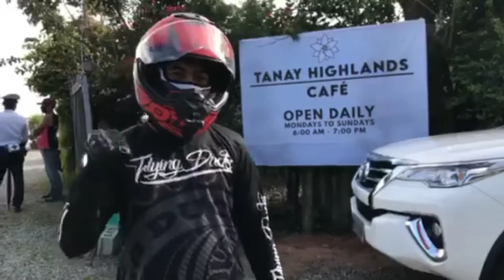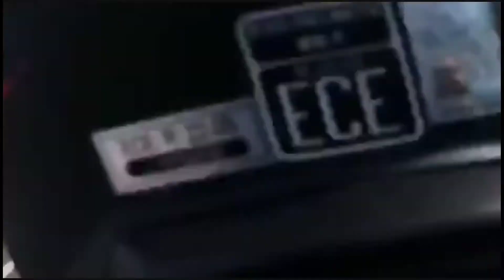Visiting Tanay Highlands Cafe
Welcome back to my 2nd vlog, mga Sadik!

All rights and credit go directly to its owners.

Background Music: Lemon Tree cover by Tropavibes